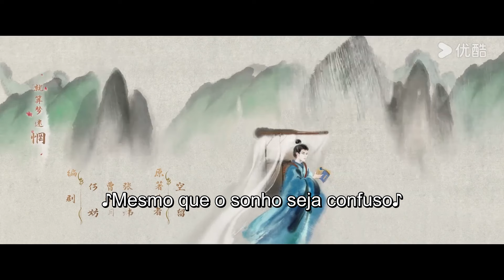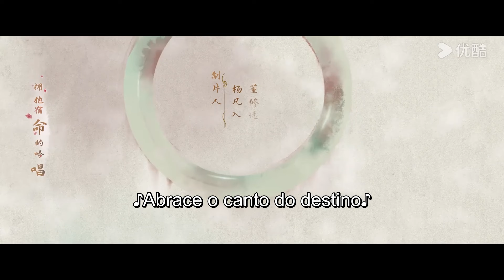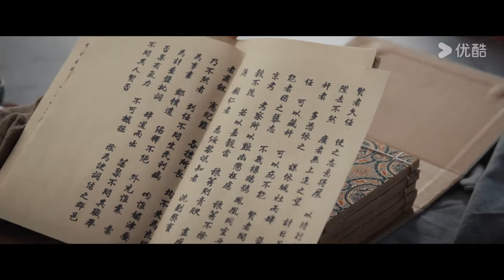[Florescer na Adversidade] EP05 | Blossoms in Adversity Legendado | HuYitian ZhangJingyi | YOUKU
[Florescer na Adversidade] A nobre Mansão Hua é confiscada e forçada ao exílio, deixando apenas as mulheres e crianças numa situação desesperadora. Hua Zhi, a filha mais velha, não finge mais ser estúpida, levando as mulheres a se transformarem e a se livrarem da fome e da crise no decorrer dos tropeços. Ao mesmo tempo, Hua Zhi transforma também Gu Yanxi, o temível líder do Departamento Qixiu, no seu amado "Sr. Yan". Estes momentos animados e enternecedores acompanham Hua Zhi desde os seus dias de garotinha em perigo até se tornar chefe da família, caminhando em direção a um futuro brilhante.

★Episódios: 40
★Elenco: Hu Yitian / Zhang Jingyi / Wu Xize / Lu Yuxiao / Bian Cheng / Myolie Wu

00:00 O site internacional youku.tv está agora disponível!
02:00 Baixe o aplicativo YOUKU International para ter acesso antecipado ao programa completo.